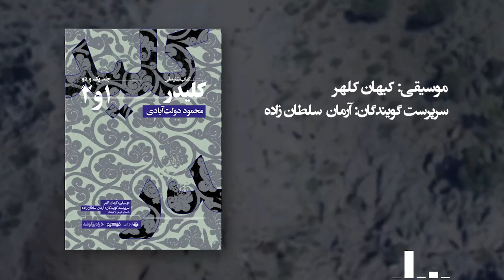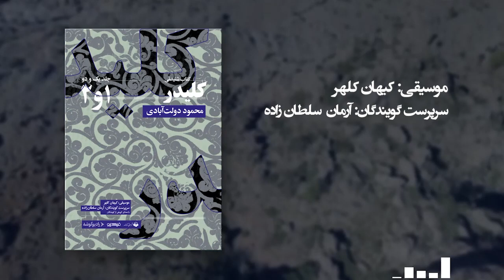برشی از کتاب صوتی کلیدر با صدای کرامت رودساز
کلیدر، دومین رمان بلند جهان و طولانی‌ترین رمان ایرانی است که در حدود سه هزار صفحه و ده جلد به چاپ رسیده و «محمود دولت‌آبادی» پانزده سال از عمر خود را صرف نوشتن آن کرده است. کلیدر که سرنوشت تراژیک رعیت‌های ایرانی و قبایل چادرنشین را در دوره‌ای که سیاست زور حاکم است به تصویر می‌کشد بر اساس حوادث واقعی نگاشته شده که نویسنده با اعجاز قلم خود به آن شاخ و برگ داده و به شرح سختی‌ها و رنج‌های روا رفته بر خانواده‌ای کرد، ساکن خراسان به نام کَلمیشی می‌پردازد.
در کتاب صوتی کلیدر که توسط فیدیبو ارائه و با مشارکت نشر صوتی آوانامه و رادیو گوشه تولید شده است، بیش از صد گوینده شامل گروهی از برترین گویندگان و صداپیشگان کشور حضور دارند و تدوین صوتی اثر با آلبوم‌ها و اجراهای  کیهان کلهر، به همراه طیف وسیعی از افکت‌ها و فضاسازی‌های صوتی انجام شده است. روایت و سرپرستی گویندگان در کتاب صوتی کلیدر را  آرمان سلطان‌زاده بر عهده داشته، محمود دولت‌آبادی و کیهان کلهر نیز به عنوان گوینده افتخاری حضور دارند.
این کتاب صوتی را می‌توانید هم‌اکنون از پلتفرم فیدیبو تهیه کنید.